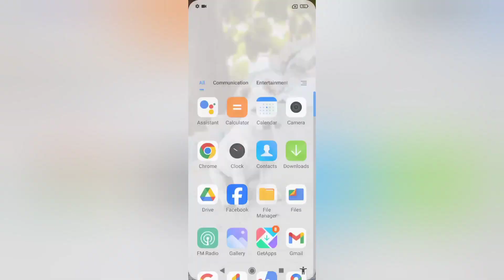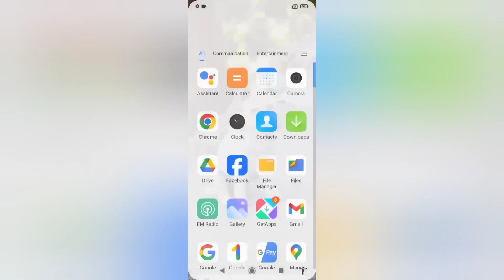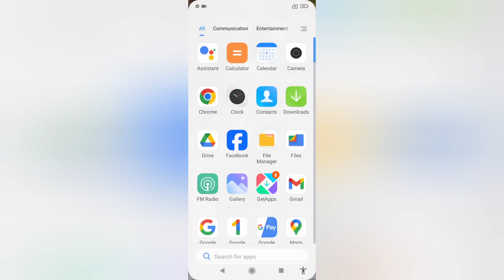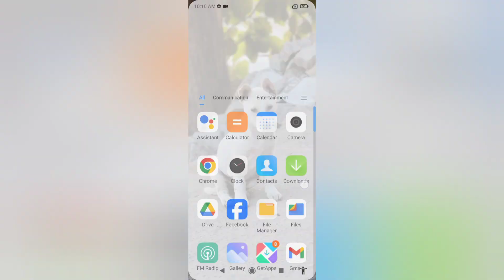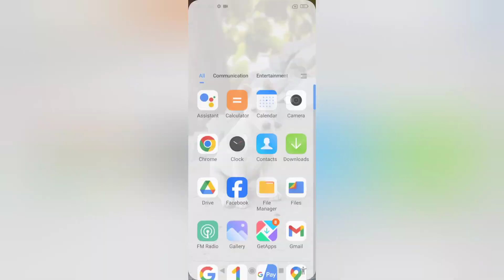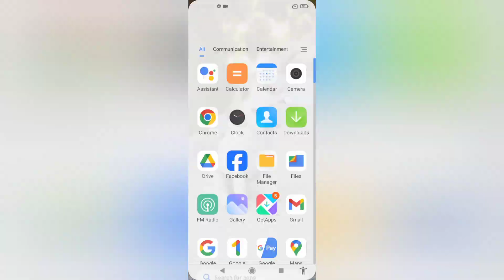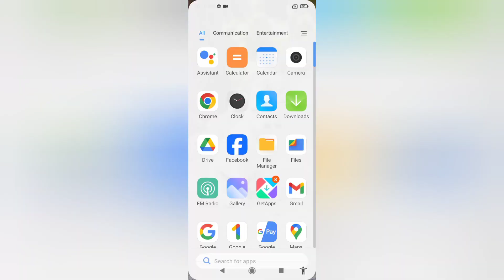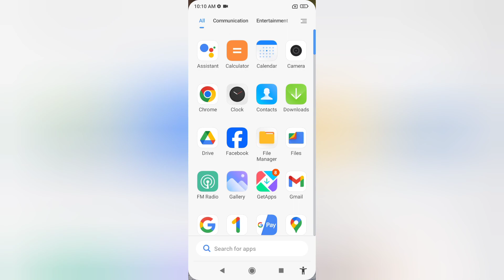Poco M6 5g net jaldi khatam ho raha he, how to solve data ending very faster in poco, data saving in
Poco M6 5g net jaldi khatam ho raha he, how to solve data ending very faster in poco, data saving in poco, data saver settings